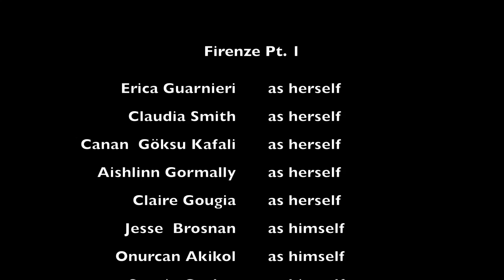Firenze Chp 1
Throwback to first experience in Firenze last year